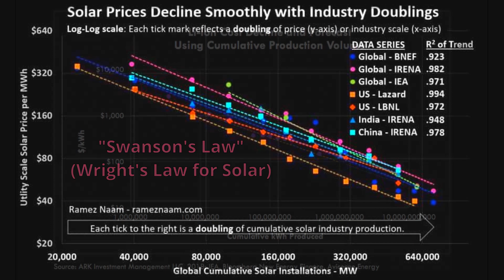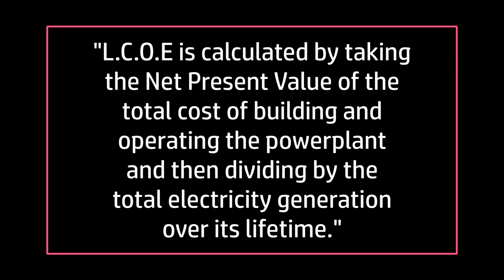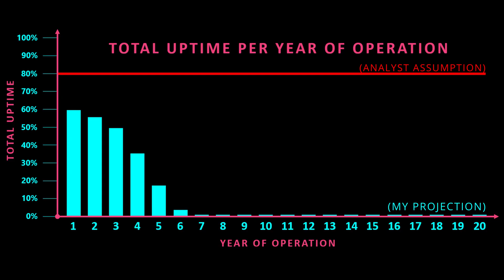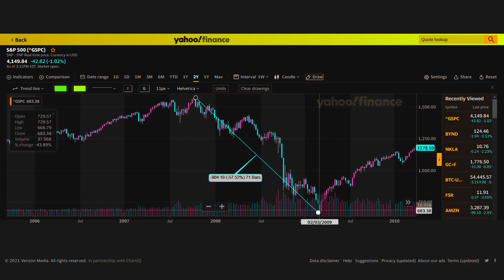The Multi-Trillion-Dollar Energy Bubble | Explained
Analysts and investors have consistently been assuming that legacy power plants will enjoy an 80% total uptime, something which is already a huge overestimation. In reality, these power plants will trend towards having 0% uptime as more competitively priced solar, wind and battery systems replace the grid's makeup. The market has done nothing to price this in, resulting in a bubble much larger than 2008's housing crisis. This video explains what is going on and how to protect yourself from the inevitable market fallout.

This topic was based on research by Tony Seba's think tank RethinkX.

Chapters:
0:00​ Intro
1:06 Wind & Solar Domination
1:47 What will happen to Legacy Energy?
2:29 Why does the bubble exist?
4:07 How to protect yourself from the crash
4:50 Outro

Any one of those things really helps out the channel!

If you still have unanswered questions about then do not hesitate to comment.

Finally, get a free share worth up to £100 from Trading212 (UK only) when you sign up with this